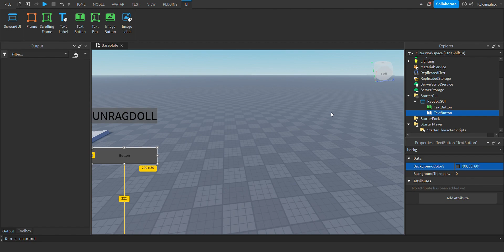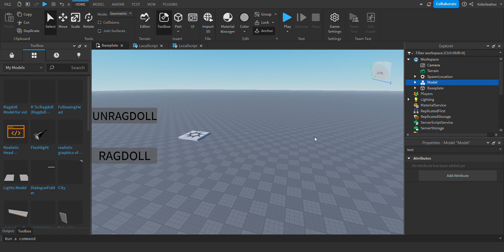How to make a Ragdoll GUI for R6 AND R15 On Roblox Studio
Songs

Friend's Game Link

Profile Link

Scripts